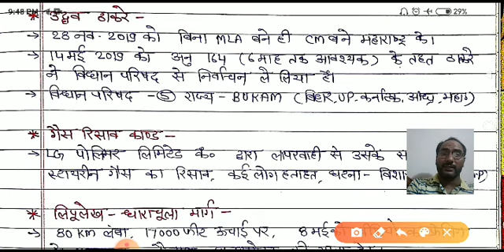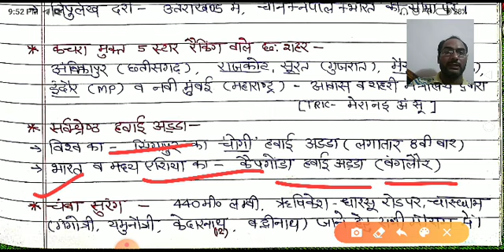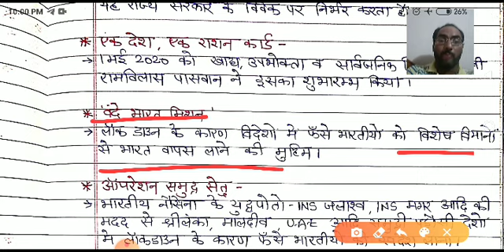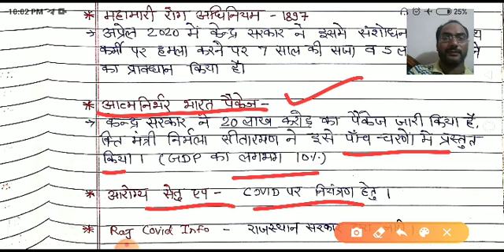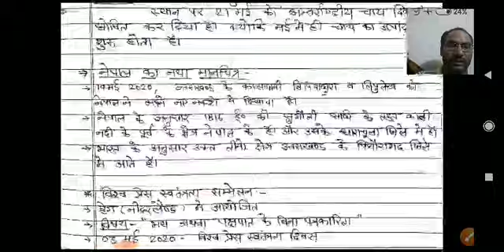Total करंट GK | फरवरी से जून 2020 current Affairs Part 2 | moomal 2020 | मूमल करंट GK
प्रिय विद्यार्थियों ! इस विडियो में आप फ़रवरी से लेकर जून 2020 तक का महत्वपूर्ण करंट GK / Current Affairs पढेंगे! राष्ट्रीय , अन्तर्राष्ट्रीय , प्रमुख व्यक्ति, घटना, पुरस्कार, योजनाये, खेल , आर्थिकी , विविध तथ्य के नोट्स दिए गए है जो आपके आगामी परीक्षाओ जैसे फर्स्ट ग्रेड , 2 nd ग्रेड, राजस्थान पुलिस, पटवारी, ACF, RAS pre आदि में बहुत उपयोगी साबित होंगे !

पीडीएफ के लिए मेरा टेलीग्राम जॉइन करे
Mukesh Dhaka Sujangarh
प्रिय मित्रों ! यहाँ आपको मिलेगी मेरे सभी वीडियो की PDF और वीडियो के लिंक भी। साथ ही अन्य उपयोगी सामग्री भी उपलब्ध कराएंगे।